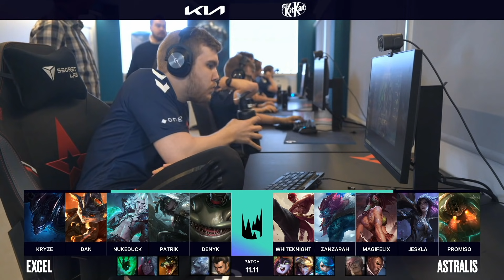XL vs AST - Highlights | Week 1 Day 2 S11 LEC Summer 2021 | Excel vs Astralis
Highlights of AST vs XL LEC 2021 Summer W1D2 - Astralis vs Excel lol eSports eu lcs Summer 2021.
LoL eSports S11 LEC Summer 2021 Finals - Excel vs Astralis | League of Legends European Championship 2021 AST vs XL Highlights 1080p Full HD.
First match of the day - Astralis vs Excel best of 1.
XL vs AST full game in HD 1080p.

Excel Esports Line-up:
Kryze - top Nocturne
Dan - Jungle Rumble
Nukeduck - mid Viego
Patrik - ADC Senna
Denyk - Support Tahm Kench

Astralis Line-up:
WhiteKnight - top Lee Sin
Zanzarah - jungle Trundle
Magifelix - mid Akali
Jeskla - ADC Kaisa
promisq - support Nautilus

Patch: 11.11 - Season 11
Game date: 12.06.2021 | 06/12/2021 | June 12th 2021
Game place: online
Casters:  Medic and Vedius